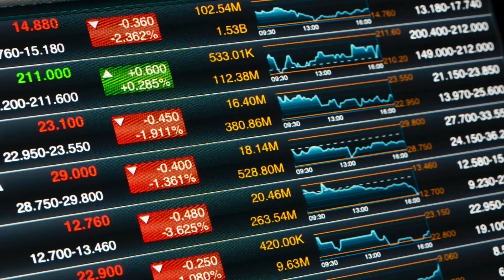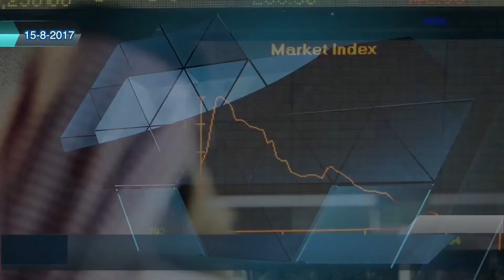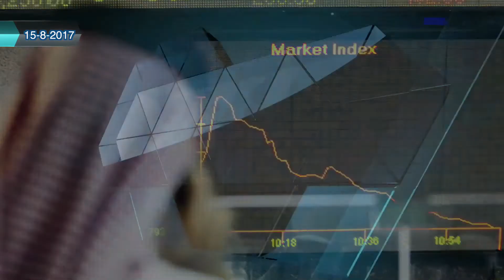مباشرTV | نشرة أخبار مباشر حول العالم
ــــــــــــــــــــــــــــــــــــ